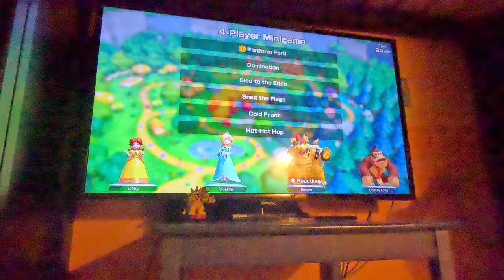(4K60fps) Super Mario Party Jamboree Episode 7 - Mega Wiggler's Tree Party Part 7 (30 Turns)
The 7th part of the first board!